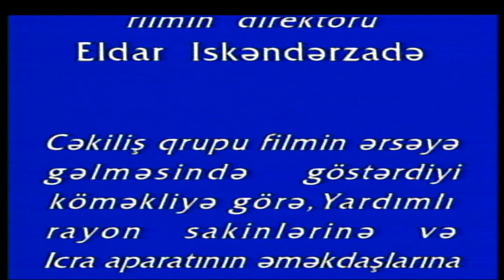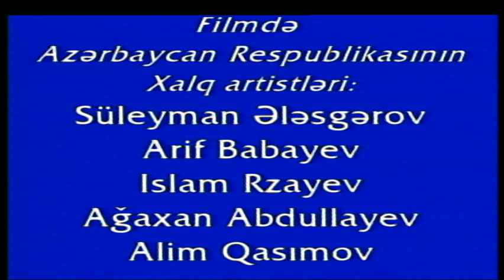"Muğam" 1999-cu il.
Azərbaycan Respublikasının Xalq artistləri - Aygün Bayramova, Nəzakət Teymurova, Simarə İmanova və Zabit Nəbizadəyə həsr olunmuşdur.